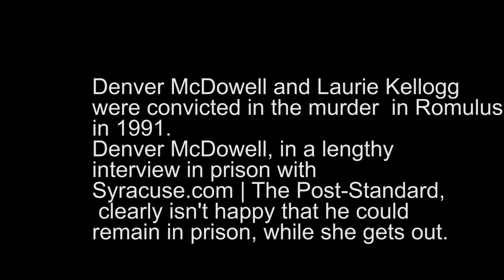Teen who pulled trigger in Laurie Kellogg case speaks out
Denver McDowell and Laurie Kellogg were arrested and convicted of murdering Kellogg's Husban in 1991. Denver McDowell, in a lengthy interview in prison with Syracuse.com | The Post-Standard, clearly isn't happy that he could remain in prison while the purported mastermind, Laurie Kellogg, gets out.